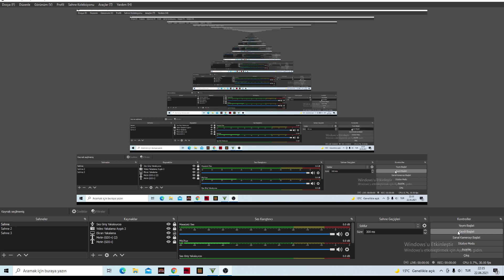gta5 çatışma görevini sessizce geçmek